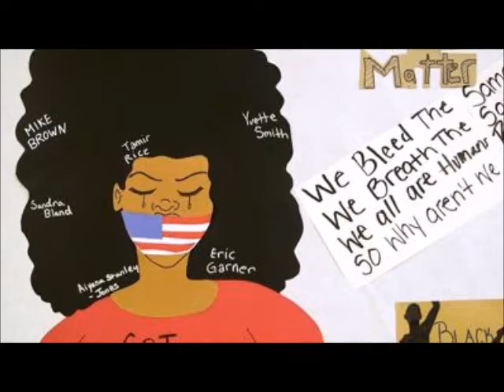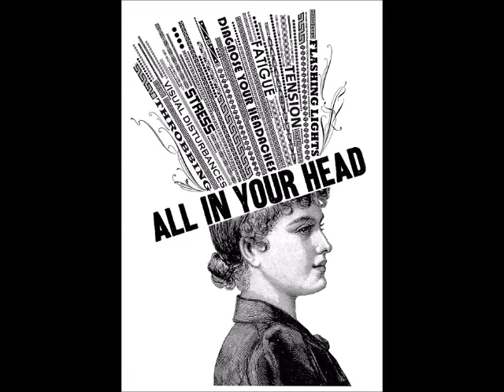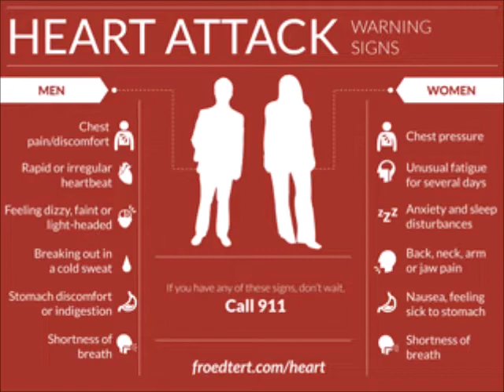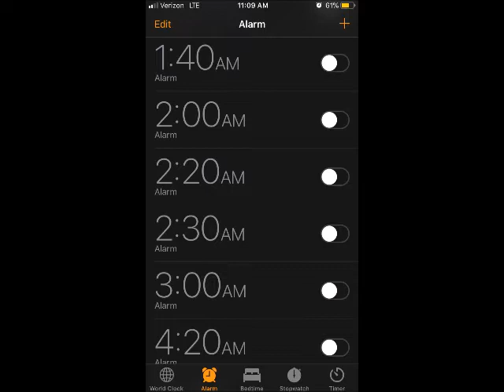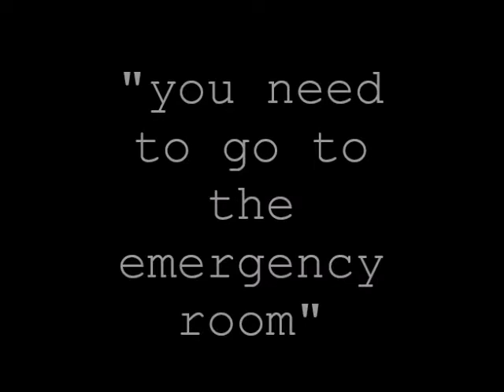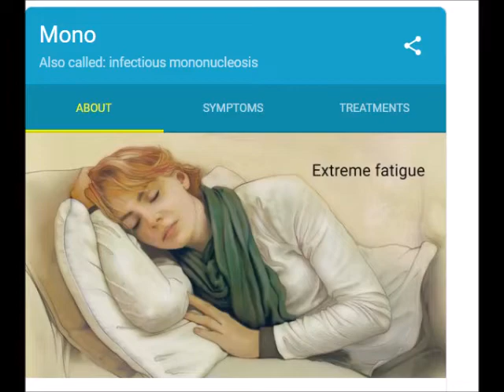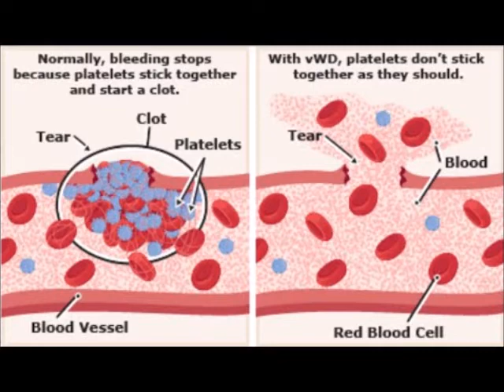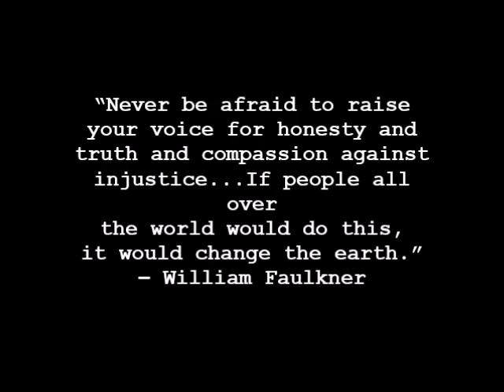Suffering in Silence- Undiagnosed Women (Medical Mini-Documentary)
Women are frequently not given the diagnoses they need when they need them, and they are suffering and dying for it. Why is that?
By Catherine Feldkamp
Sources: